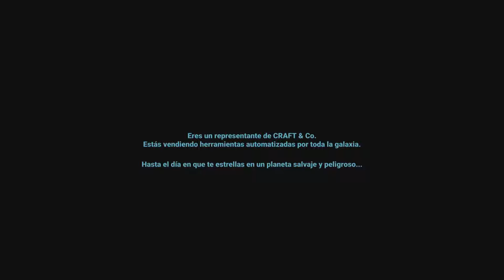Una especie de Fallout en 2D que me gusta más de lo que esperaba - Dig or Die PS5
Equipo:
🏎️ PRINCIPALITY GAMING:

▶️BenQ:
Página oficial de mi monitor: